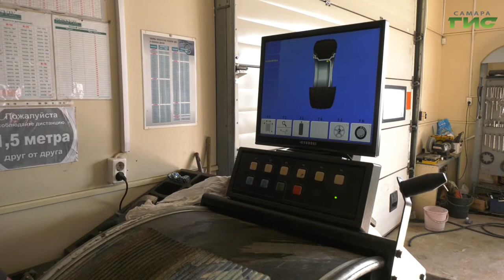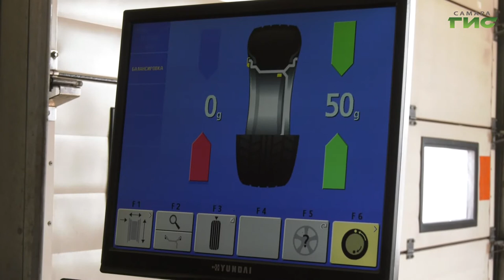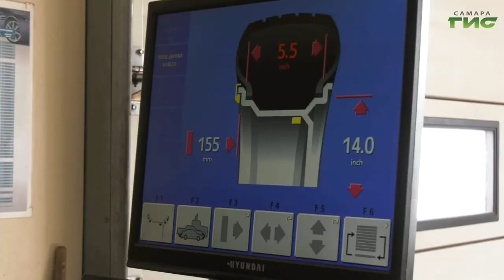Установившаяся в Самаре температура выше 7 градусов тепла — верный знак переобувать автомобиль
Установившаяся в Самаре среднесуточная температура выше 7 градусов тепла — верный знак переобувать автомобиль. Изменились ли цены на шины с прошлого сезона и на какие нюансы важно обращать внимание при подготовке автомобиля к лету, — расскажет Ольга Хамракулова.